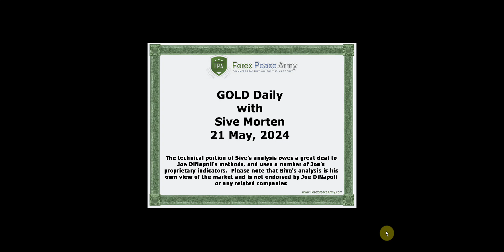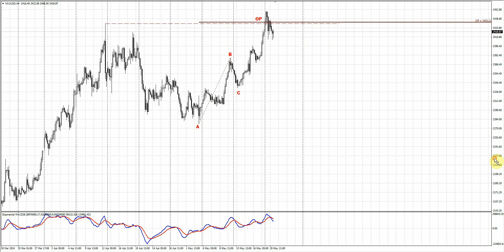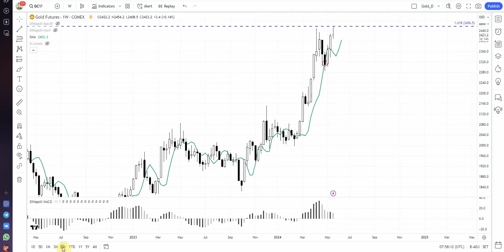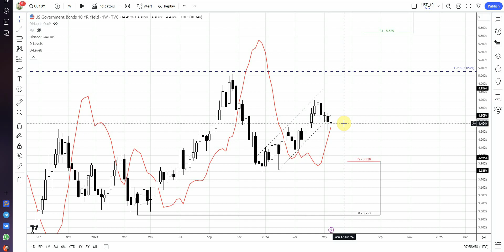ForexPeaceArmy| Sive Morten Daily Gold 05.20.24